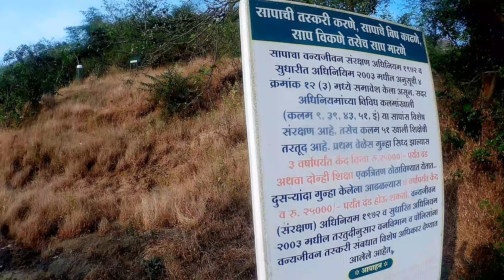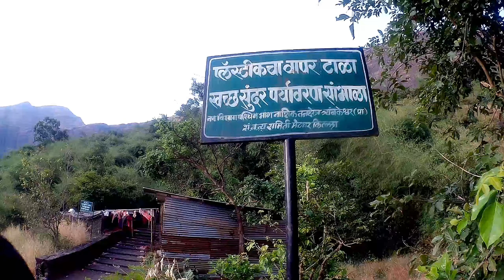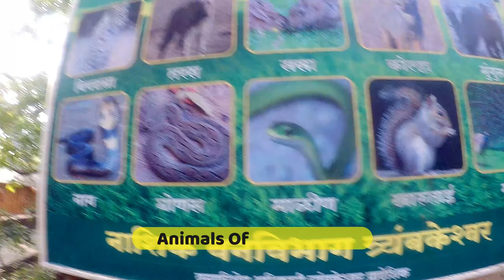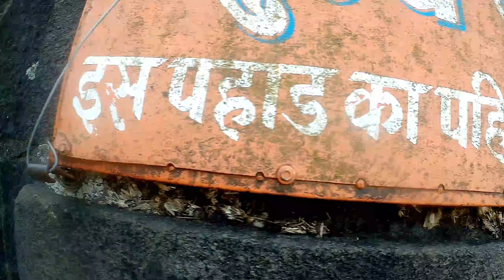Brahmagiri Trek Trimbakeshwar, गंगा गोदावरी नदी उगमस्थान, शिव जटा मंदिर, Nashik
Hi Guys,
This time we friends went to an adventurous trek on Brahmagiri Parvat located near Nashik in Trimbakeshwar which is 30 KM From Nashik. We got to know and experience the incredible journey to origin of Ganga Godavari river situated on top of the Brahmagiri Hill and Lord Shiva's Jata Mandir.